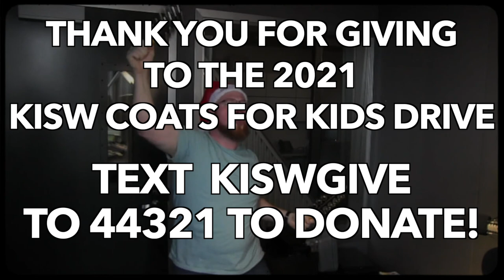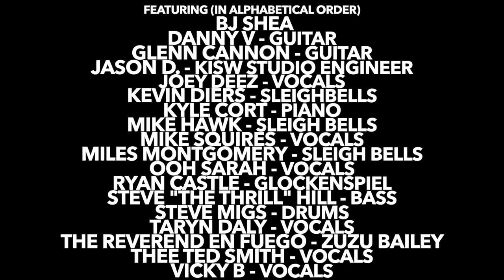KISW and Couch Riffs present FATHER CHRISTMAS (The Kinks cover) for COATS FOR KIDS 2021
Temperatures are dropping across Washington again, which means it's time for kids to start bundling up before they leave the house. But for some of them, it's not as easy as throwing on a jacket. That's why we've partnered with the Washington State Council of Firefighters and Operation Warm for Coats for Kids, presented by Palace Law.

There are 300,000 children living in poverty here in Washington state, and this year they need your help finding an affordable, quality jacket to keep out the cold more than ever. Purchasing coats can be difficult for families of growing kids. That's why we're teaming up with your local firefighters to help put as many kids as possible in brand-new, American-made jackets this winter.

Every $20 donated puts a brand new coat on a child in need. This year our goal is to help 2,500 kids get the winter coats they deserve, and we're inviting you Rockaholics to join us in our mission! Thanks to Taylor Driving School and UMass Global for matching up to $1,000 in donations each!

Every dollar counts toward giving a kid a jacket that will keep them happy, healthy, and warm this holiday season.

Thanks for the help, Rockaholics!